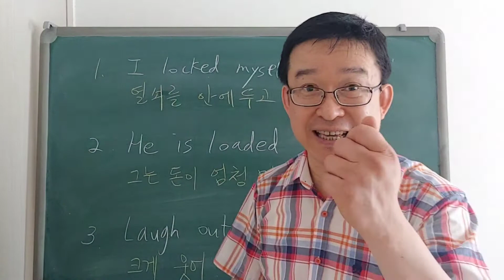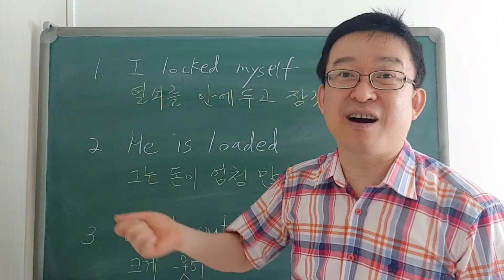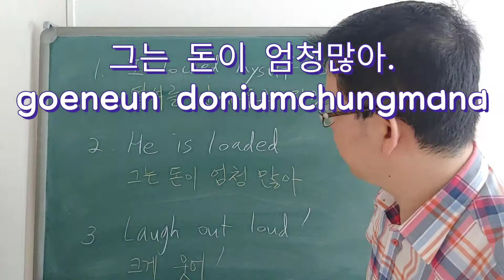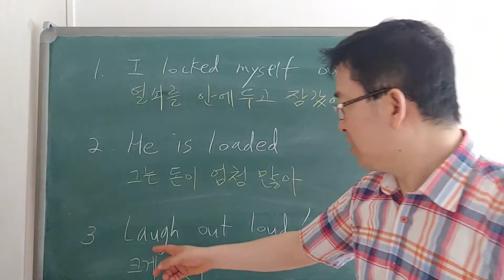그는 돈이 엄청많아! He is loaded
In this class we will learn three Korean colloquial expressions.